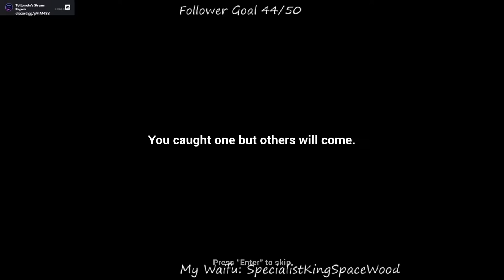Gonna Find Harry In The Woods! - Finding Bigfoot (Part 13)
A friend and I go and try and find Harry and the Henderson's in the woods. Except Harry ate the Henderson's... and we want revenge... -- Watch live